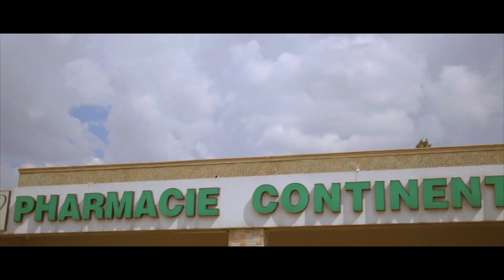[Eng ver.] STANDARD Q COVID-19 Ag Test Promotion Video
MADE BY AMS (Africa Medical Supplier)